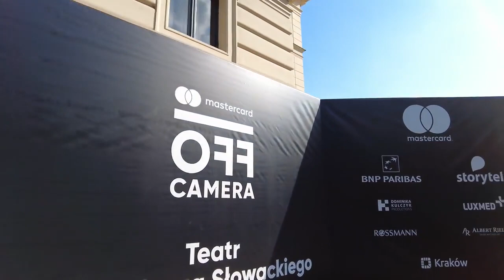Auswandern nach Polen | spazieren durch Krakau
Krakau in Polen ist eines der beliebtesten Reiseziele des Landes und Osteuropas. Mit seiner reichen Geschichte gibt es viele Sehenswürdigkeiten und Museen. Auf dieser Tour sehen wir malerische Straßen und historische Gebäude.
Wir beginnen unsere Tour am Hauptplatz (Rynek Główny) und gehen zunächst durch die Tuchhallen. Wir besichtigen die wichtigsten Sehenswürdigkeiten des Zentrums wie die Marienbasilika und erkunden die malerische Altstadt. Mit einem kleinen Abstecher zum Florianstor – einem gotischen Stadttorturm aus dem 14. Jahrhundert – verlassen wir das alte Zentrum und kehren zurück, um auf den Königsweg  zu gelangen.

Auf diesem Weg fahren wir zum Königsschloss Wawel, wo wir diese Tour beenden.

▬ Video Timeline: ▬▬▬▬▬▬▬▬▬▬▬▬▬▬▬